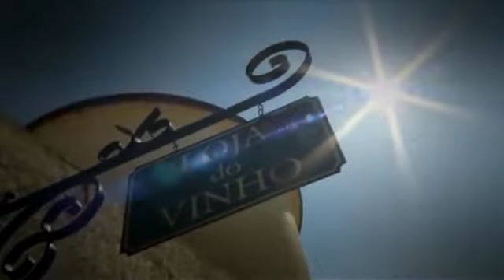John Deere Dealer Meeting Lissabon